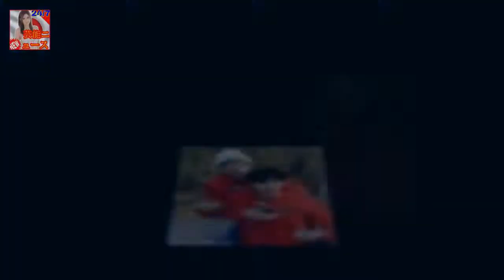[Oh!커피 한 잔①] 자신감 김종국 노력파 송지효..런닝맨 PD가 밝힌 8人 멤버 교체 논란으로 인해 말도 많고 탈도 많았던 2017년을 지나 지난 해 제작진과 멤버들의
OSEN=박진영 기자] 2010년부터 올해 2018년까지 햇수로는 무려 9년째 달리고 있는 SBS 런닝맨이다
국내에서의 관심도는 예전만 못하다고 해도 여전히 해외에서는 놀라운 인기를 구가하고 있는 런닝맨은 명실상부 SBS의 대표 예능 프로그램이다
멤버 교체 논란으로 인해 말도 많고 탈도 많았던 2017년을 지나 지난 해 제작진과 멤버들의 노력으로 다시 상승세를 얻기 시작했다

단순한 예능이나 퀴즈쇼가 아니라 진정한 지적 자극을 주는 프로그램이었습니다  대학토론배틀 4 오상진이 후배들에게 말하는 자신의 생각 :
특히 나를 맞혀봐 코너에서는 홍석천의 뿅망치 차별 대우로 웃음이 끊이지 않았다 [브레이크뉴스] JTBC 아는 형님 장서희 절친 이영애와 전화연결..형님들 깜짝 :
광고에서 자동차와 여자의 눈빛과 입술 그리고 다시 여자를 절묘하게 매치했습니다 현대자동차 PYL 광고음악 원곡/김윤아의 노래 듣기 :
런닝맨 대활약한 씨엘은 혹시 천재?  언뜻 보면 달력과 악보는 전혀 연관성이 없어 보입니다 :
제주도를 배경으로 의문의 관계를 맺게 된 인물들이 서로 부딪히며 다양한 감정의 소용돌이 속에서 해방으로 가는  천화 하용수 디자이너→배우 23년만 스크린 복귀..치매노인 도전 :